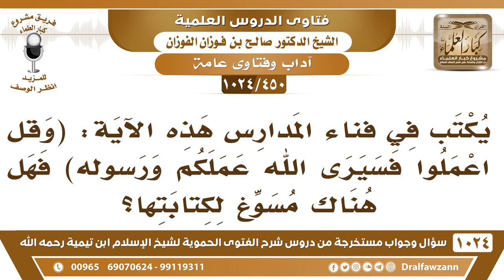[450 -1024] كتب في فناء المدارس هذه الآية: (وقل اعملوا فسيرى الله عملكم ورسوله) فهل يسوغ كتابتها؟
-[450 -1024] السؤال: يكتب في فناء المدارس هذه الآية: (وقل اعملوا فسيرى الله عملكم ورسوله) فهل هناك مسوغ لكتابتها؟
الجواب: أنا ما أرى كتابة القرآن كله ما أرى كتابة القرآن على الجدران وعلى الأبواب وعلى السقوف هذا فيه إهانة للقرآن وتعريض للإهانة.
للاشتراك في قناة الشيخ صالح الفوزان
سؤال وجواب من شرح الفتوى الحموية ( 1024 ) مقطع

للاستفسار والإقتراحات والدعم
رئيس الفريق
لمشروع كبار العلماء